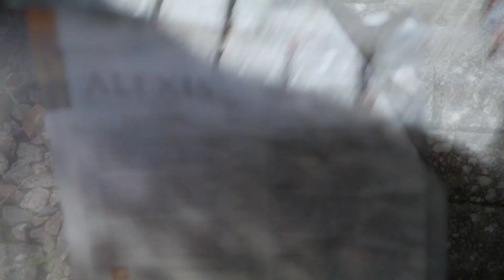Everything you ask me-Stray Cat Winkie / Diana Ross - When You Tell Me That You Love Me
Everything you ask me-Stray Cat Winkie

Winkie is about 18+ year, but nobody knows for sure because she is a straycat.
I love Winkie dearly for many years, I lost count.

Luister naar Westlife With Diana Ross - When You Tell Me That You Love Me van Darman26 Zebua op